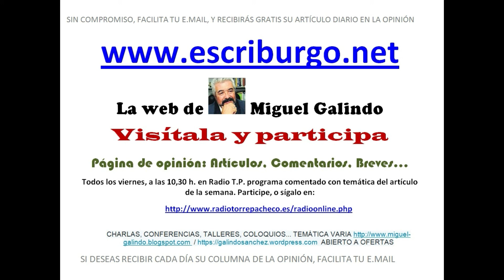El Mirador 21 Junio 2019 "MI PADRE ESTUVO ALLI"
Todos los viernes a las 10,30 horas, en Radio Torre Pacheco, tienes una cita con Miguel Galindo en "El Mirador".

Síguelo en directo en el 87.7 de la FM, y después, en el Facebook y el Canal de YouTube de Radio Torre-Pacheco